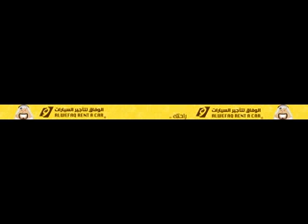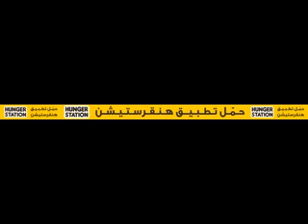BATIN vs ITTIHAD 161217